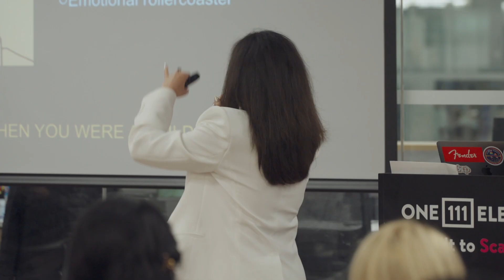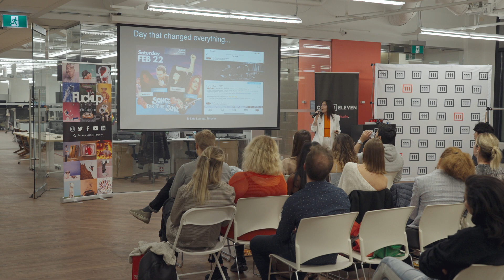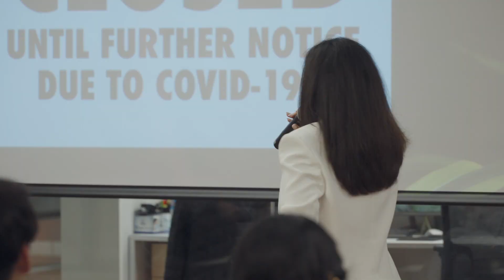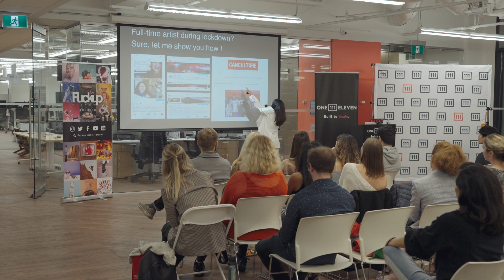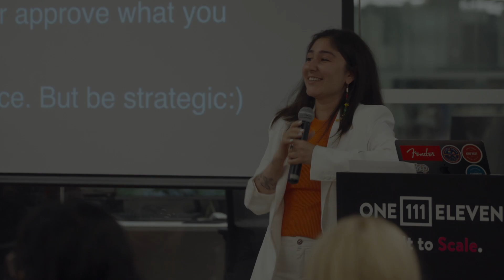F#CK UP Nights Toronto Julia Antimirova & transition from corporate employee to full time artist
Hello friends!

Please enjoy this inspiring talk I gave at Fuckup Nights Toronto. It is a speaker series and community that’s part of a growing global movement, sharing stories of business failure. The stories of the business that crashes and burns, the partnership deal that goes sour, the product that has to be recalled, we tell them all.

Little background on what to expect from this video:
I am a Canadian-Ukrainian multimedia artist, art mentor, owner of art school & studio "Arting Around". 🎨⁠
I always wanted to pursue art, but chose Economics as a safe option. 5 years later I found herself working a job I absolutely hated, having zero art in my life, and having zero idea how to change these circumstances. ⁠
Can anyone else relate to following the safe path when your gut is telling you to follow your dreams?! 🙋🏻‍♀️⁠
And I finally gathered the courage to quit and pursue my dreams. After proudly announcing that it was my time to shine on big stages of Canada, something happened. ⁠
And that something was COVID. 🫠⁠
⁠What happened next? You'll have to watch the video to find out.⁠ 😉⁠

Your support means a world to me and allows me to create more meaningful content.

Let’s connect and build our community together.

Follow F#ck UP event series on:
Follow Absurd Visuals: @AbsurdVisuals  / absurdvisuals